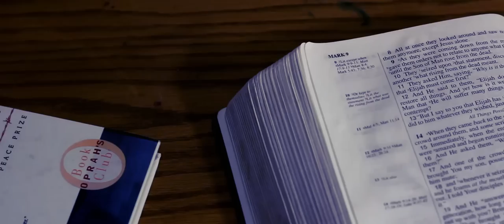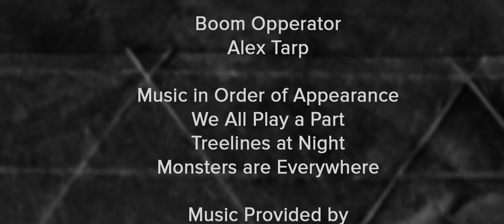SiN (A short film by Noah Gregoire) - My Rode Reel 2015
No one can avoid Fear.
No one can avoid Sin.
No one can avoid Him.

Directed by Noah Gregoire

Written by Tanner Day and Noah Gregoire

Cast:
Tanner Day
Josh Huck
Laiona Duncan
Patrick Hamby

Produced by Anthony Barrios and Eean Cook

Audio recorded on Rode NTG-2

Created for the 2015 My Rode Reel Competition